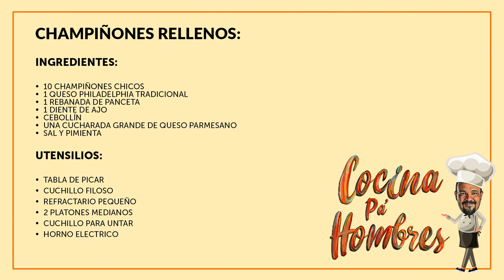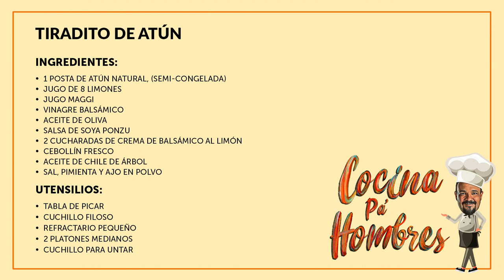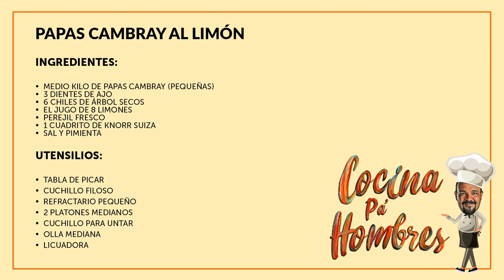Cocina Pá Hombres, "BOTANAS 2", Invitado: Israel Gómez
Recetas:
Champiñones Rellenos, Papas Cambray al limón y chile de arból y Tradito de atún.